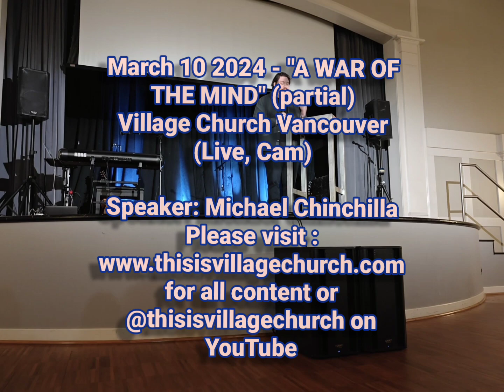A War of The Mind | Michael Chinchilla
A War of the Mind
March 10 2024
2nd Letter to the Corinthian Church
Speaker: Michael Chinchilla

For non cam full version please visit links below for all things Village